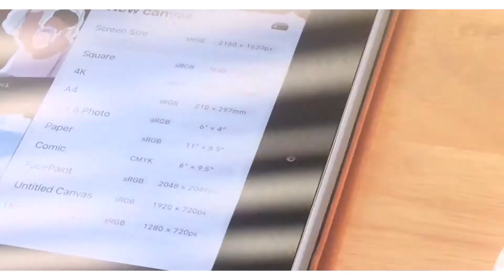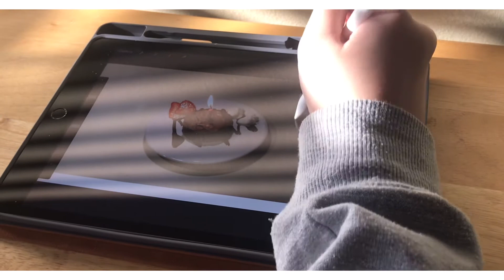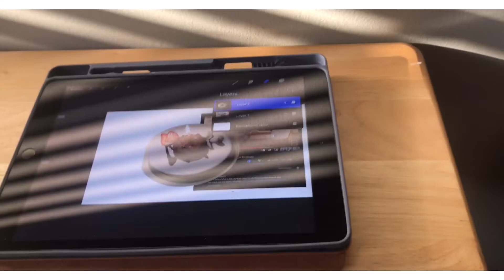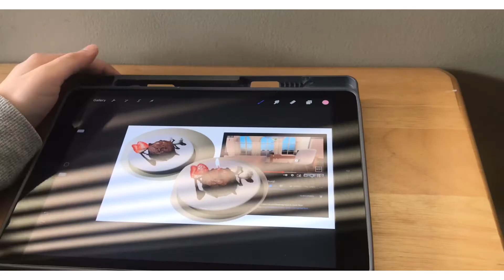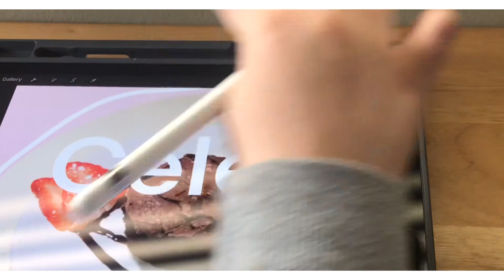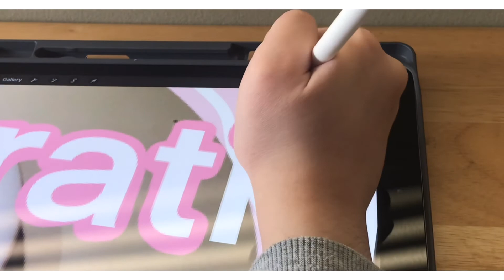How I make my thumbnails? || RainbowRida_YT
Hii guys!!! In today’s video, I’m going to be making a short tutorial of how I make my thumbnails on procreate! :) it’s super easy and aesthetic! This video includes iPad (8 generation) , Apple Pencil (1 generation) and Procreate! I’ll leave the link for all these things! I enjoyed drawing on the iPad and sharing this experience with you guys! :)  This iPad is good for studying, taking notes and drawing! I'm so grateful to have this iPad, and thanks to my parents! Don't forget to check my Instagram, Roblox Group, community tab and discord server! Thanks for the fans who support me and comment on all of videos! I love the fact that everyone takes time out of their day to watch my videos! It really means a lot and I love reading all my comments! Honestly, I'll try to make my videos better and better to earn more love and support!!

Check here if new:
Hello! My name is RainbowRida_YT, I started this channel on March 23, 2020, during the pandemic, I was stuck at home, so I wanted to make videos! I'm not like other youtubers, I will respect your opinion! Please give me any feedbacks, I want to improve this channel! I make different types of videos, such as roblox, baking/cooking and my life! Please give me video ideas and feedback, thank you and I'll try to get to know you! My social medias are down below, follow to be the first one to join!

​✨Information✨
Intro: GFX animation created by Rainbow (me) and Edited by Sadiway!
Video Recorder: Xbox Game Bar (in windows only) suggest "OBS"
Editor: Animotica
Thumbnail: Pixlr
GFX: Roblox Studio & Blender

Thank you for checking out my channel, have a wonderful day and come back tomorrow to see new updates!
                                - RainbowRida_YT